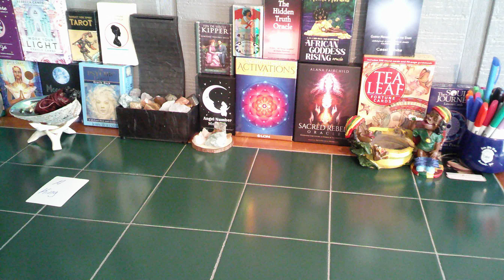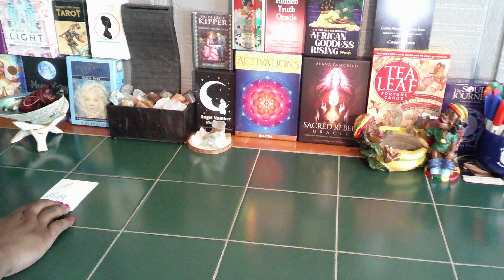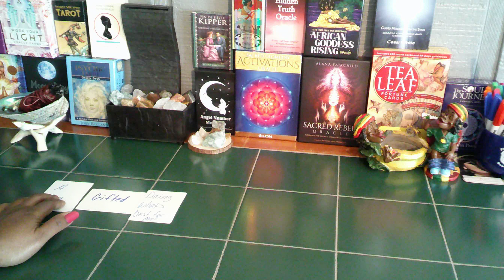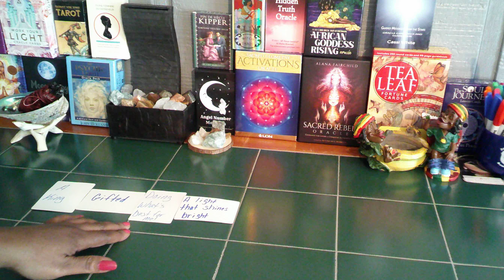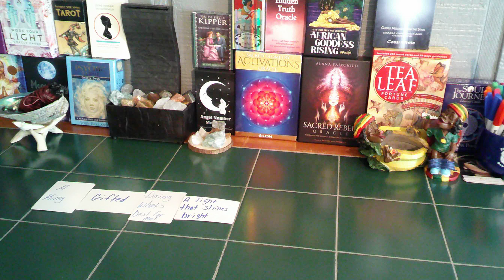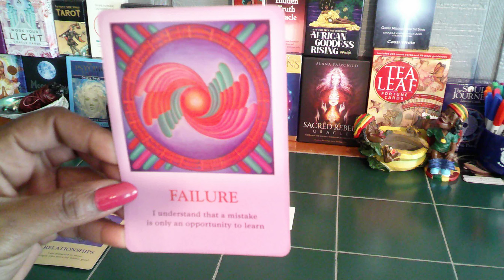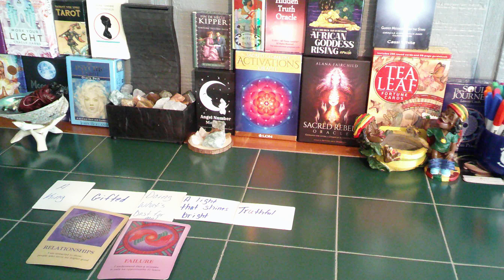WATER SIGNS-(PISCES, CANER, SCORPIO) - INSPIRATIONAL READING- "DOING WHAT'S BEST FOR YOU"